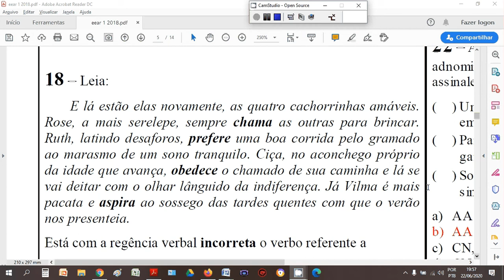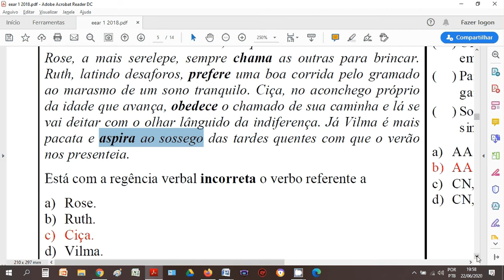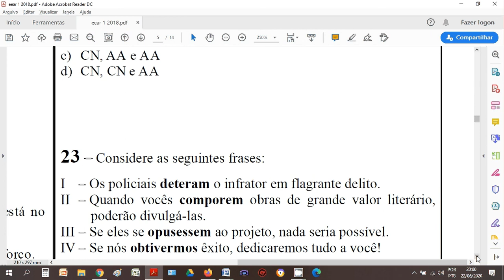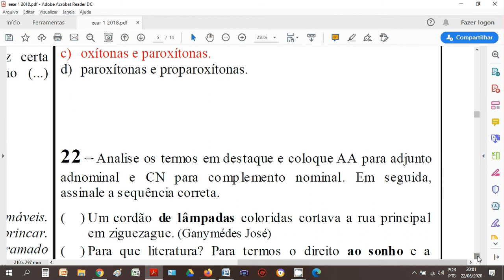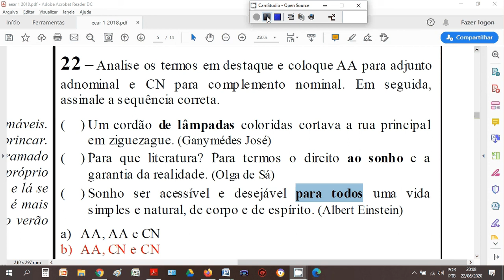Resolução detalhada - Prova de Português - EEAR/2018 - Parte 4